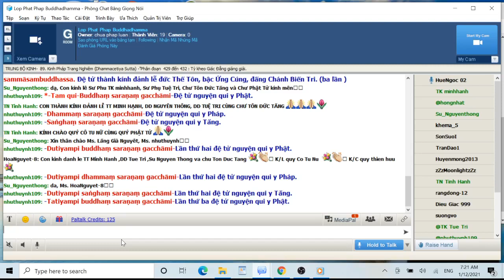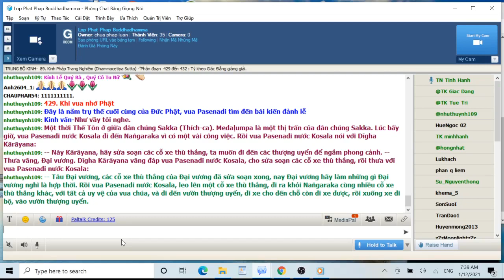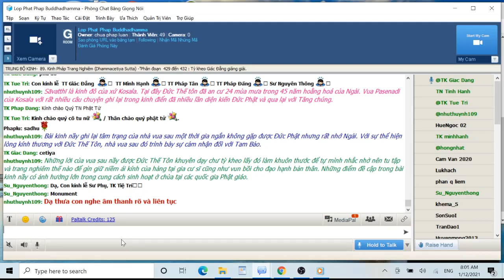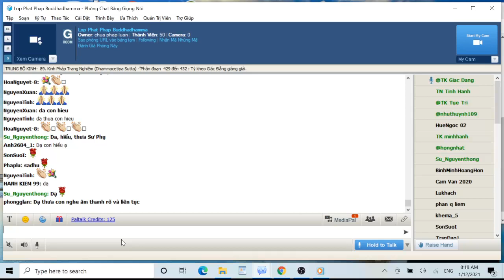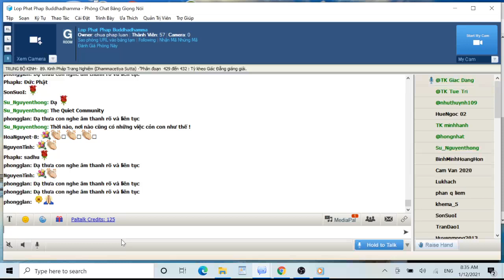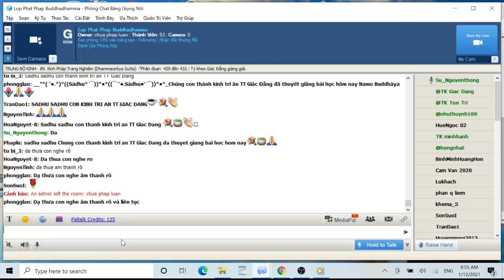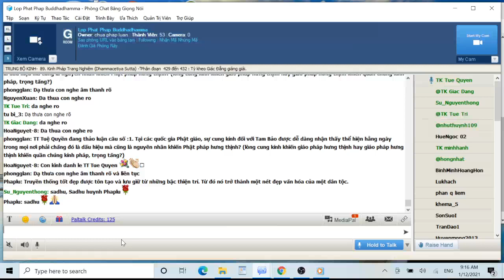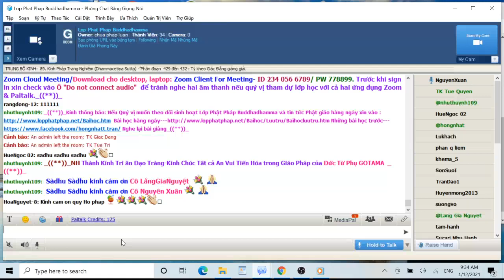12-01-2021. Giáo Trình Trung Bộ Kinh Majjhima Nikaya_Lop Phat Phap Buddhadhamma.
Lop Phat Phap Buddhadhamma Thứ Ba Jan 12-2021. Giáo Trình Trung Bộ Kinh-  Majjhima Nikàya -Dịch giả: HT Thích Minh Châu. Phân đoạn & chú thích: Tỳ Kheo Giác Đẳng.Bài 89. Kinh Pháp Trang Nghiêm (Dhammacetiya Sutta), phân đoạn 428 đến 431sẽ do TT Pháp Đăng giảng giải.

@@@ 89. Kinh Pháp Trang Nghiêm (Dhammacetiya Sutta), phân đoạn 428 đến 431

Sāvatthī là kinh đô của xứ Kosala. Tại đây Đức Thế tôn đã an cư 24 mùa mưa trong 45 năm hoằng hoá của Ngài. Vua Pasenadi của Kosala với rất nhiều câu chuyện ghi lại trong kinh điển đã nhiều lần diện kiến Đức Phật và qua lại với Tăng chúng. Bài kinh nầy ghi lại tâm trạng của nhà vua sau một thời gia ngắn không gặp được Đức Phật nhưng rất nhớ Ngài. Với sự thể hiện lòng kính thương với Đức Thế Tôn, nhà vua sau đó trình bày sự cảm nhận đối với Tam Bảo. Những lời của vua sau nầy được Đức Thế Tôn khuyên dạy chư tỳ kheo lấy đó làm khuôn thước để tự mình nhắc nhở nên tu tập và trang nghiêm thế nào để gìn giữ niềm ái kính của hàng tại gia cư sĩ cũng như vun bồi cho đạo hạnh bản thân. Những điểm đề cập trong bài kinh nầy có ảnh hưởng lớn trong cung cách sinh hoạt ở chùa tại các quốc gia Phật giáo.

428. Khi vua nhớ Phật

Đây là năm trụ thế cuối cùng của Đức Phật, vua Pasenadi tìm đến bái kiến đảnh lễ

Một thời Thế Tôn ở giữa dân chúng Sakka (Thích-ca). Medaḷumpa là một thị trấn của dân chúng Sakka. Lúc bấy giờ, vua Pasenadi nước Kosala đi đến Naṅgaraka vì có một vài công việc. Rồi vua Pasenadi nước Kosala nói với Dīgha Kārāyana:

-- Này Kārāyana, hãy sửa soạn các cỗ xe thù thắng, ta muốn đi đến các thượng uyển để ngắm phong cảnh.

-- Thưa vâng, Ðại vương.

Dīgha Kārāyana vâng đáp vua Pasenadi nước Kosala, cho sửa soạn các cỗ xe thù thắng, rồi thưa với vua Pasenadi nước Kosala:

-- Tâu Ðại vương, các cỗ xe thù thắng của Ðại vương đã sửa soạn xong, nay Ðại vương hãy làm những gì Ðại vương nghĩ là hợp thời.

Rồi vua Pasenadi nước Kosala, leo lên một cỗ xe thù thắng, đi ra khỏi Naṅgaraka cùng nhiều cỗ xe thù thắng khác, với tất cả uy vệ của vua chúa, và đi đến vườn thượng uyển, đi xe cho đến chỗ còn đi xe được, rồi xuống xe đi bộ, vào vườn thượng uyển. Trong khi đi qua đi lại trong vườn (thượng uyển), trong khi tản bộ thưởng ngoạn, vua Pasenadi nước Kosala thấy những gốc cây khả ái, đẹp mắt, lặng tiếng, ít ồn, vắng người, thoáng gió, xa lánh mọi tụ hội đông đảo, thích hợp với trầm tư mặc tưởng. Thấy vậy, vua liền nghĩ đến Thế Tôn: "Những gốc cây khả ái, đẹp mắt, lặng tiếng, ít ồn, vắng người, thoáng gió, xa lánh mọi tụ hội đông đảo, thích hợp với trầm tư mặc tưởng này, chính tại đây, chúng ta đảnh lễ Thế Tôn, bậc A-la-hán, Chánh Ðẳng Giác". Rồi vua Pasenadi nước Kosala nói với Dīgha Kārāyana:

-- Này Kārāyana, những gốc cây khả ái... Chánh Ðẳng Giác. Này Kārāyana, nay Thế Tôn, bậc A-la-hán, Chánh Ðẳng Giác trú tại chỗ nào?

-- Tâu Ðại vương, có một thị trấn của dân chúng Sakka tên là Medaḷumpa. Tại đấy, Thế Tôn, bậc A-la- hán, Chánh Ðẳng Giác đang trú.

-- Này Kārāyana, Medaḷumpa, thị trấn của dân chúng Sakka, cách xa Naṅgaraka bao nhiêu?
-- Tâu Ðại vương, cách không xa, có ba yojana (do tuần). Có thể đi đến chỗ ấy trong ngày.

-- Vậy này Kārāyana, hãy sửa soạn các cỗ xe thù thắng, chúng ta sẽ đi yết kiến Thế Tôn, bậc A-la-hán, Chánh Ðẳng Giác.

-- Thưa vâng, tâu Ðại vương.

Digha Kārāyana vâng đáp vua Pasenadi nước Kosala, cho sửa soạn các cỗ xe thù thắng, sau khi sửa soạn xong các cỗ xe thù thắng, liền tâu với vua Pasenadi nước Kosala:

-- Tâu Ðại vương các cỗ xe thù thắng đã sửa soạn xong, nay Ðại vương hãy làm những gì Ðại vương nghĩ là hợp thời.

429. Một cử chỉ kính thương vô hạn

Là một vị vua cai tri quốc độ Kosala (Kiều tát la) rộng lớn lạ nghiêng mình lễ Phật cho thấy sự quý kính tuyệt đối